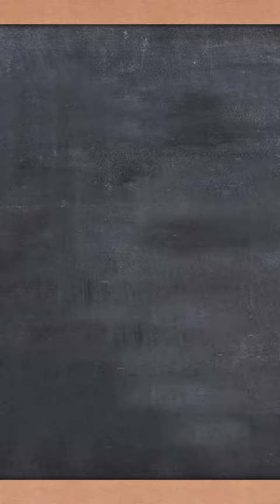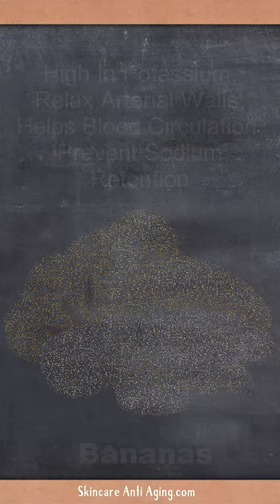I Boosted My LIBIDO in 30 Days with These 7 Testosterone Hacks!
If you have low sexual desire or low libido, try taking these natural testosterone booster. It's all natural and safe. Last From 10 Seconds To 30 Minutes In Bed